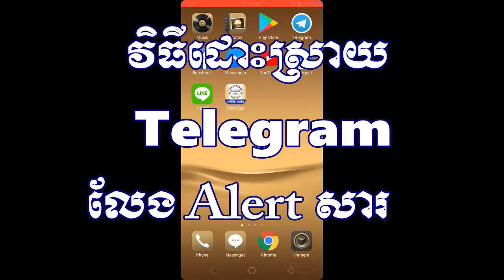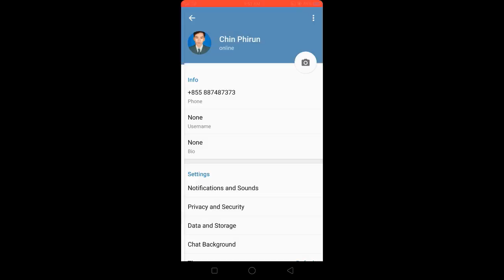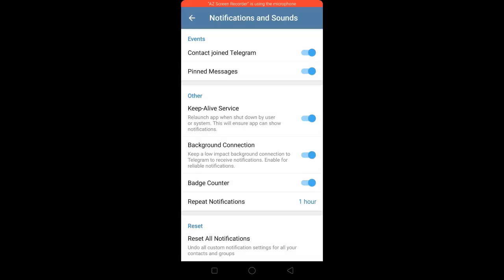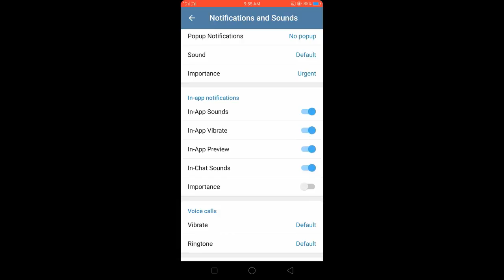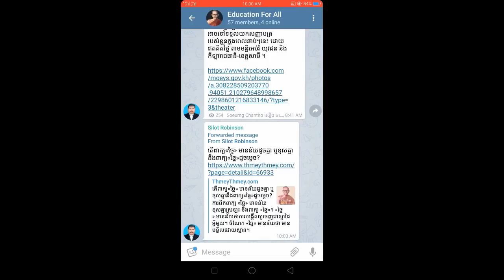How to fix telegram not alert message in mobile phone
How to fix telegram not alert message
របៀបដោះស្រាយ តេលេក្រាម លែងបង្ហាញសារ
វិធីដោះស្រាយ បញ្ហា តេឡេក្រាម
កម្មវិធីទូរសព្ទ
telegram notification
fix telegram problem